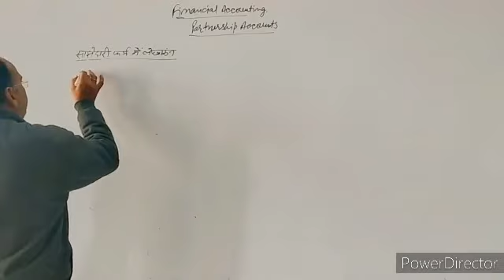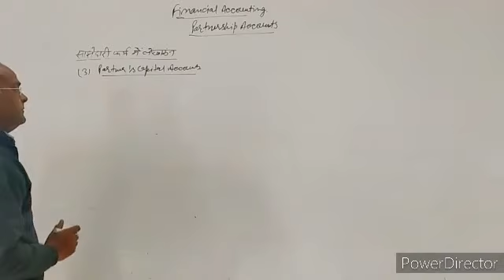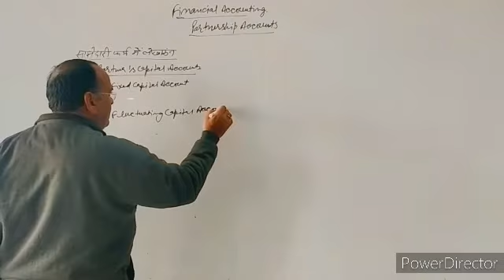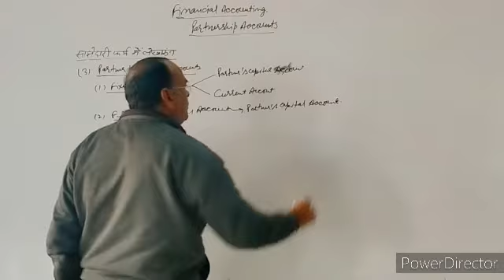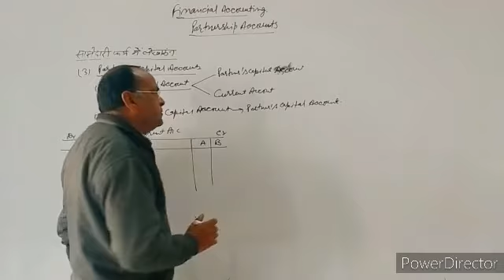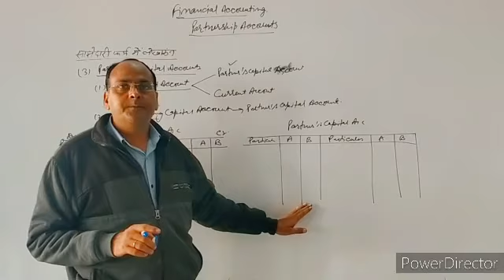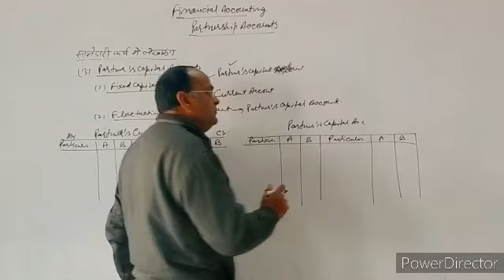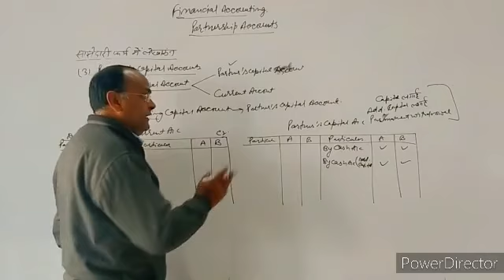BCOM I : Financial Accounting : Partnership Accounts-6 (DR. LALIT MOHAN)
Financial Accounting : Partnership Accounts-6